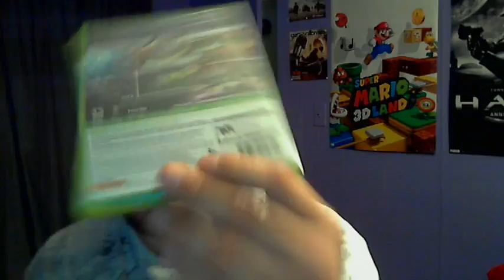Unboxing with Delta - Episode 20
In this video game, you play as the president of the US.  But it's not Obama?  Let's see what we got!